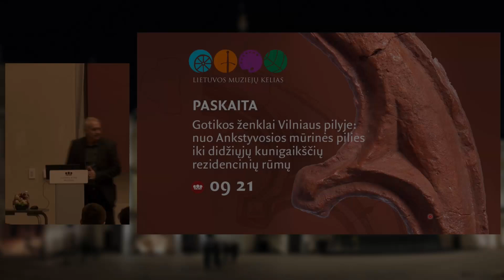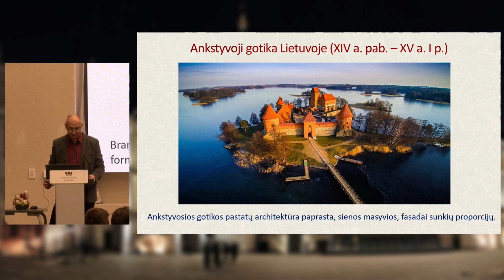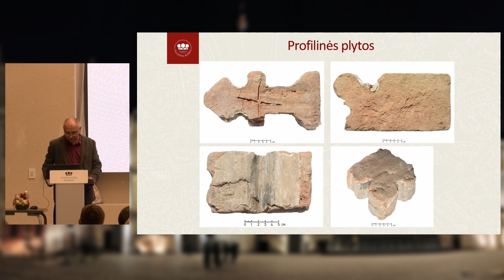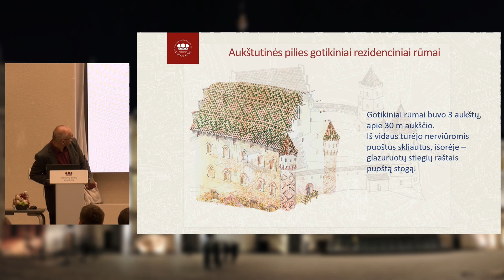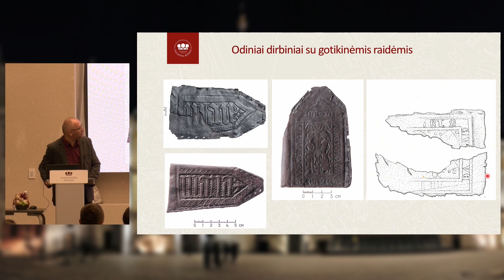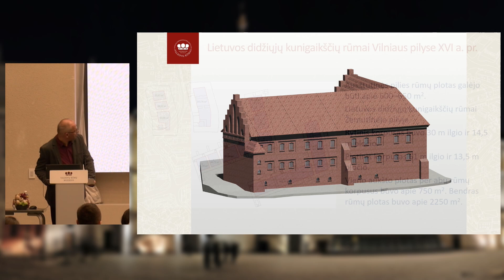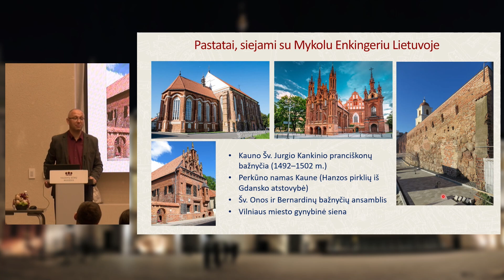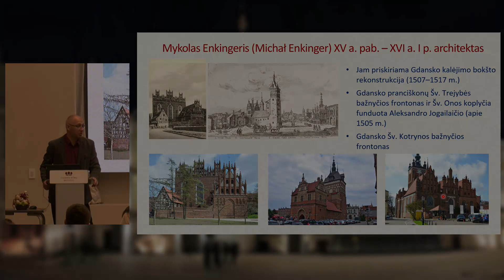Paskaita ,,Gotikos ženklai Vilniaus pilyje“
Nacionalinis muziejus Lietuvos Didžiosios Kunigaikštystės valdovų rūmai siūlo pažinti XIII a. pab. Vilniuje pradėtą statyti pirmąją mūrinę gynybinę pilį, kuri gotikos epochoje patyrė vieną didžiausių pilies plėtros etapų. Archeologiniai tyrimai atskleidė nemažai duomenų apie XIII a. pab – XVI a. pr. architektūrą, pasaulėžiūrą ir kasdienį gyvenimą. Radiniuose atsispindi vieni ankstyviausių valstybės heraldinių ženklų, nemaža radinių dalis išsiskiria prabanga ir unikalumu, kas tik patvirtina, kad Vilniuje buvo pagrindinė valdovų rezidencija. Gotikos epochos pabaigą Vilniaus pilyje vainikuoja XVI a. pr. vėlyvosios gotikos stiliumi pastatyti nauji ištaigingi Lietuvos didžiųjų kunigaikščių rezidenciniai rūmai, Katedra ir kiti pastatai, iš esmės pakeitę senosios pilies struktūrą, išvaizdą ir pobūdį.

Paskaitoje klausytojams pristatysime, kaip pati ankstyviausia Lietuvos mūrinė gynybinė pilis per XIII a. pab.–XVI a. pr. laikotarpį tapo didžiųjų kunigaikščių rezidencija. Bus apžvelgti pagrindiniai šios epochos gynybinių ir reprezentacinių statinių raidos bruožai, archeologiniai radiniai bei įdomesni kasdienio gyvenimo aspektai. Paskaitą skaitys archeologai Egidijus Ožalas ir Gintautas Striška.